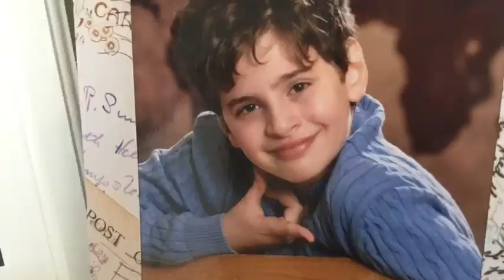Big Fan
With All Your Thing